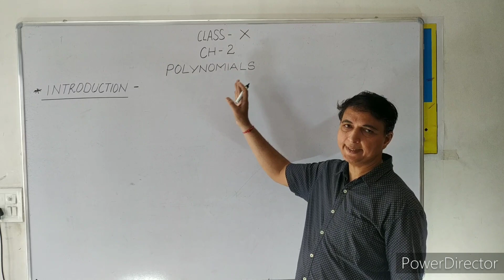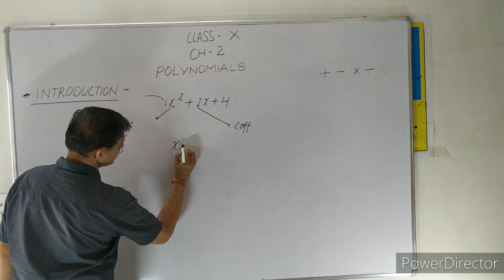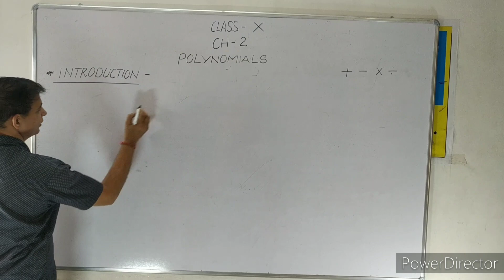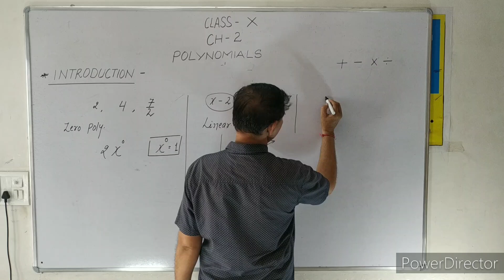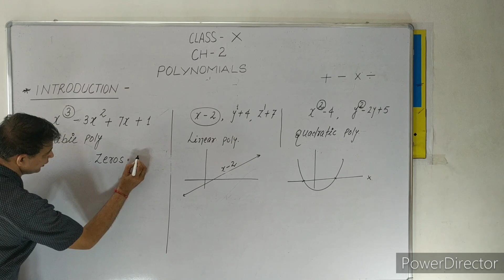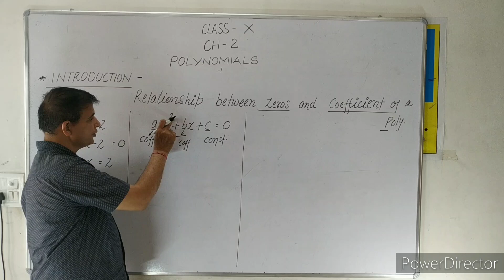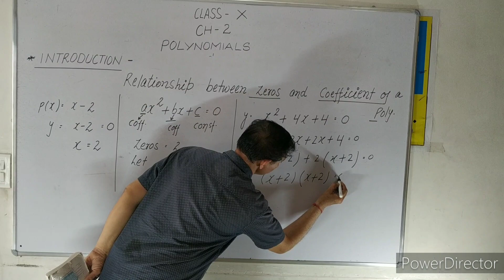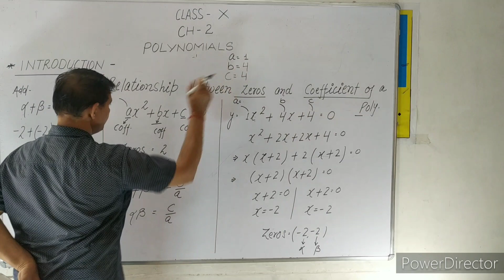CLASS-10th POLYNOMIAL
CBSE Mathematical
This video strengthen your basic concepts and helps you in further chapter and concept based problems.

for any query, comment us in our comment box.